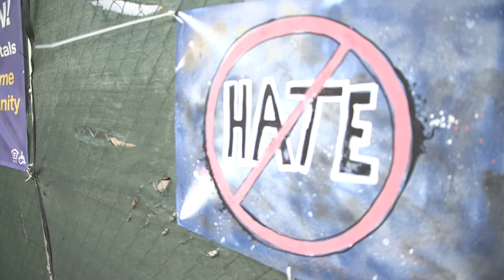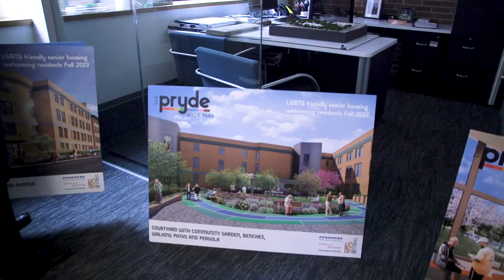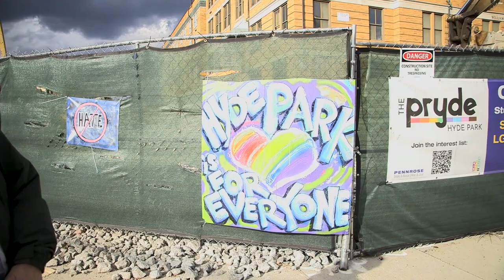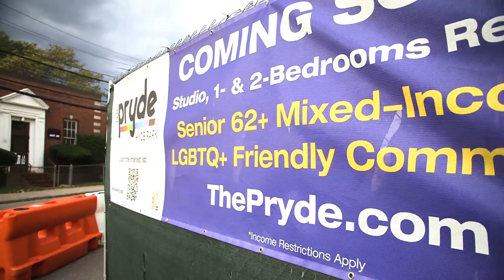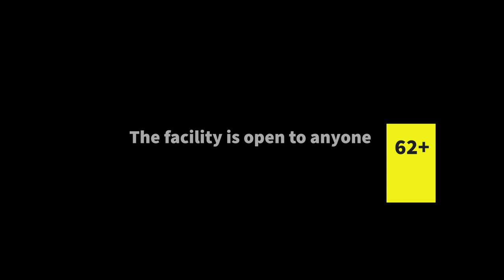WATCH: New LGBTQ Senior Living Facility at Hyde Park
By: Pietro Possini / BUNS